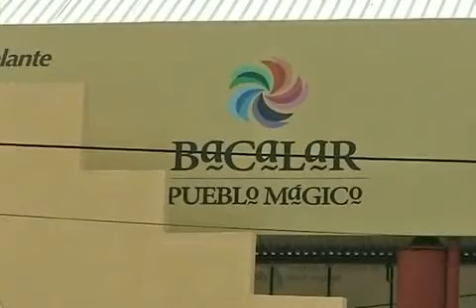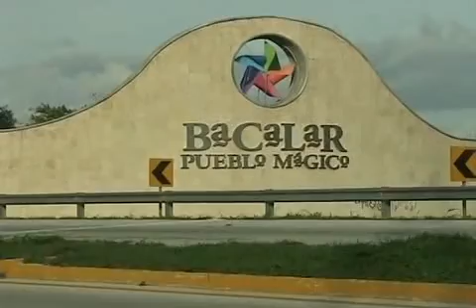BACA TURIS PAULINA ntvFI